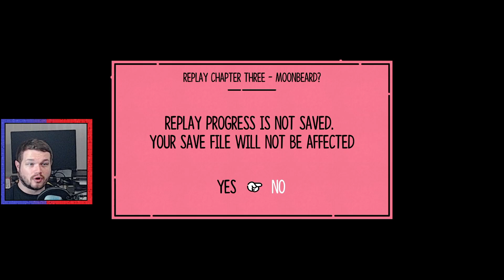An Annoying Fish & A Game Ending Softlock... Let's Play The Plucky Squire (Switch) | Part 4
RiggyRob jumps from 2D to 3D to change the story as Jot in Let's Play The Plucky Squire (Switch) Blind Playthrough!

► Every comment, like and follow/subscription really does help, wherever you do it, so please help our channel with the almighty algorithm!
► Let's Play The Plucky Squire (Switch) Blind Playthrough sponsored is part of a live stream playlist - watch here!

The Plucky Squire is a 2024 action-adventure platform game developed by All Possible Futures and published by Devolver Digital. The game follows the magical adventures of storybook characters Jot and his friends who discover a three-dimensional world outside the pages of their book. It was released for Windows, PlayStation 5, Xbox Series X/S and Nintendo Switch on September 17, 2024.

The Plucky Squire is centered around the heroic Jot who is kicked out of his story book by the villainous Humgrump, forcing Jot to explore and face challenges both within his story book and the outside world. When the malevolent Humgrump realizes that he is the villain of the story who is destined to be defeated by the forces of righteousness led by the heroic Jot, he kicks the hero out of its pages and changes the story forever.

In order to restore the storybook's happy ending and save his friends from Humgrump's dark forces, Jot must face various challenges unlike anything he's ever seen. On his journey to restore the book's ending Jot finds himself with the ability to jump between the 2D and 3D worlds encountering puzzles he must solve and mini challenges to complete such as boxing badgers, jetpack flying, and many more obstacles as he becomes the hero of a living storybook. Some of the mini challenges involving playing as Jot's allies: these being Violet, a trainee witch and artist; and Thrash, a mountain troll and heavy metal drummer.

When the malevolent Humgrump realises he's the villain of the book - destined to lose his battle against the forces of good for all eternity - he kicks the heroic Jot out of its pages and changes the story forever.